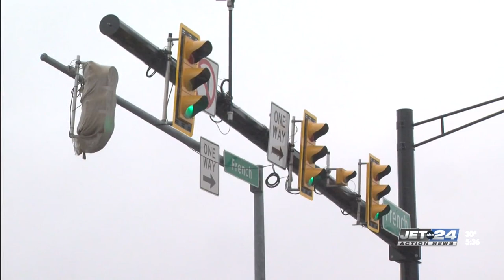Final work underway for 12th Street traffic light upgrades